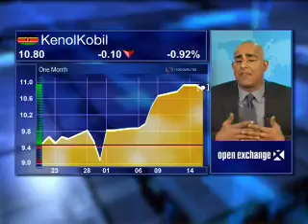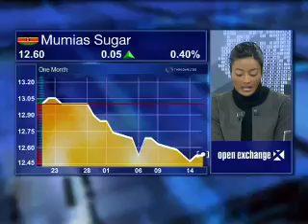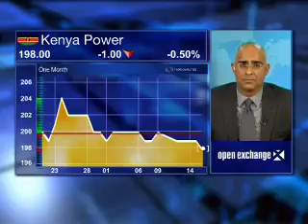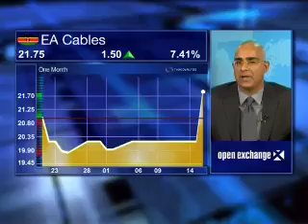19 July - Kenyan Markets - Aly Khan Satchu - Rich Management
Alishia Seckam speaks to Aly Khan Satchu, CEI of Rich Management, looking at: Value in KenolKobil; Mumias Sugar maximizing alternative energy; KPLC restructuring and market response.